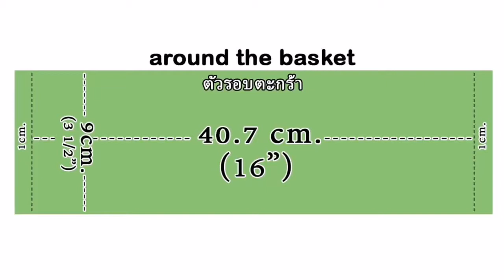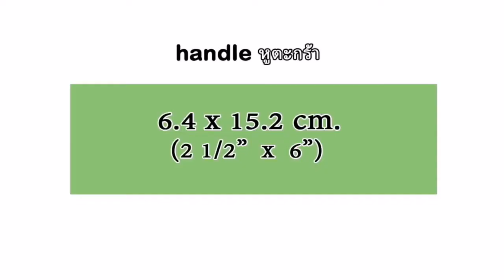DIY Old Jeans Recycle Basket | Tutorial (ep171)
DIY Old Jeans Recycle Basket | Tutorial